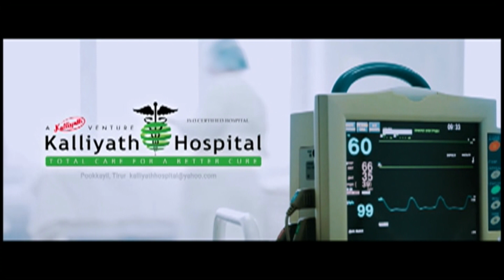പണയ സ്വര്‍ണ്ണം വീണ്ടെടുക്കാനെന്ന വ്യാജേന ജ്വല്ലറിയില്‍ നിന്ന് നാല് ലക്ഷം രൂപ തട്ടി യുവാവ് മുങ്ങി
പണയ സ്വര്‍ണ്ണം വീണ്ടെടുക്കാനെന്ന വ്യാജേന ജ്വല്ലറിയില്‍ നിന്ന് നാല് ലക്ഷം രൂപ തട്ടി യുവാവ് മുങ്ങി. തിരൂര്‍ മംഗലത്താണ് സംഭവം. അന്വേഷണം തുടങ്ങി തിരൂര്‍ പൊലീസ്